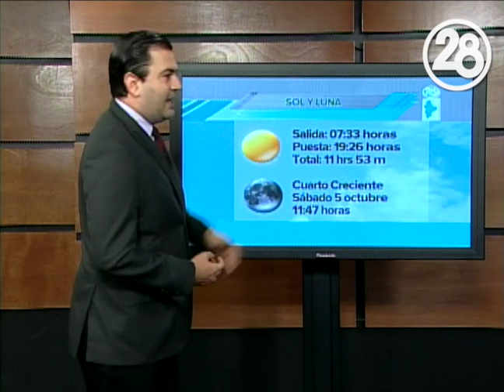Clima para hoy Monterrey | 2 octubre 2019 | Canal 28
Miércoles bochornoso en Monterrey, sol parcial y 33º por la tarde, y algún chubasco en la noche. ¡Frente frío a la vista a comienzos de la próxima semana!